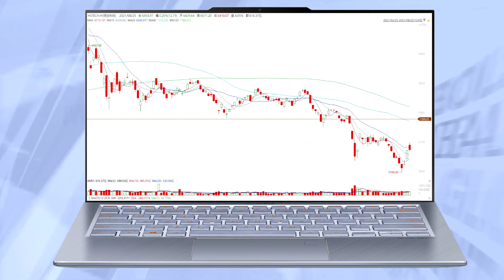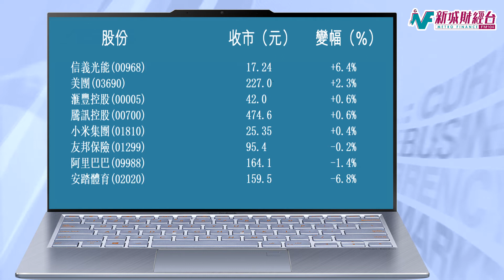收市講1Round 8月25日(三)《港股回升勢頭告終 火電航運逆市走強》